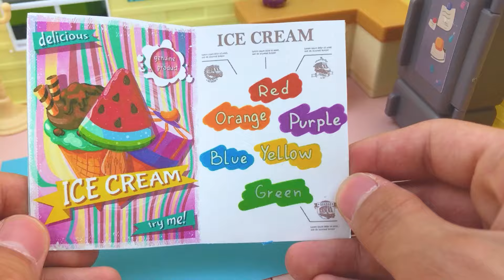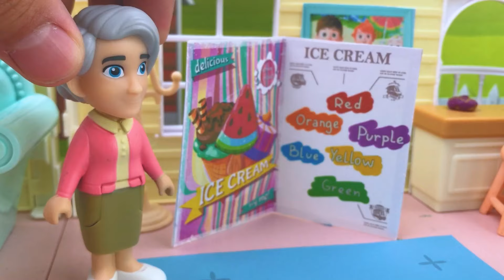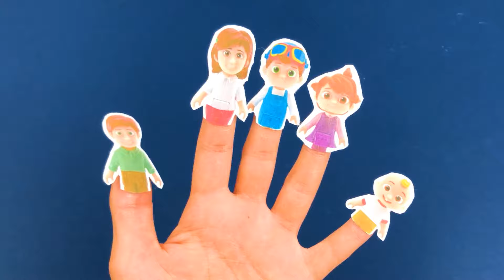Miss Polly Had A Dolly Song | CoComelon Toys Nursery Rhymes & Kids Songs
Sing along to the classic "Miss Polly Had A Dolly" Pretend Play Song!🚑🌟
Lyrics:
And she called for the doctor to come quick, quick, quick
And he knocked at the door with a rat-a-tat-tat

And he said, "Miss Polly, put her straight to bed"
He wrote on paper for a pill, pill, pill
I'll be back in the morning if the baby's still ill